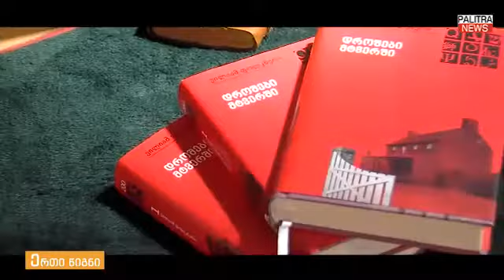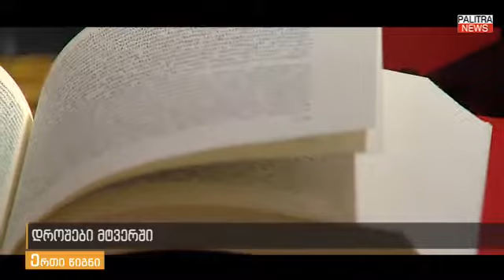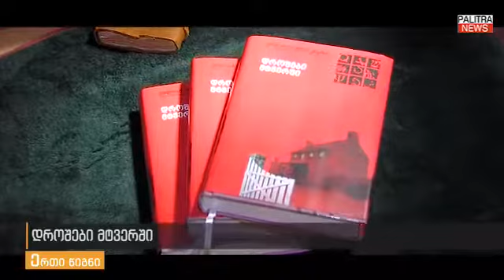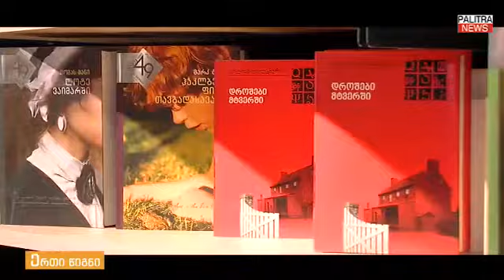დროშები მტვერში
"დროშები მტვერში" - მე-20 საუკუნის ამერიკელი მოდერნისტი მწერლის, ესსეისტის,სცენარისტის, პოეტის უილიამ ფოლკნერის რომანი. ორიგინალი დაწერილია ინგლისურად, ნათარგმნია თითქმის ყველა ენაზე.